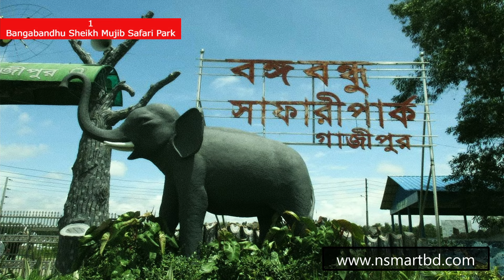Gazipur Tourist spots | NS TOP 10 | Bangladesh Travel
Here we mention Gazipur Tourist spots in Bangladesh. Bangladesh tourism is growing among various districts Gazipur tourist attraction is one of them. here ,tourist place of Gazipur showed where top 10  Tourist Attractions in Gazipur given. This video is very helpful travel guide for travel gazipur.

NS Top 10# Top 10 Tourist Attractions in Gazipur tourist spot of gazipur gazipur gazipur tour travel guide Gazipur

CONTRACT US:
Rezwanur Rahman NS